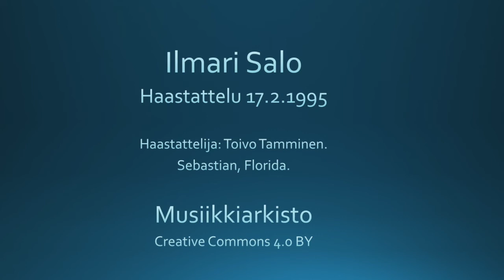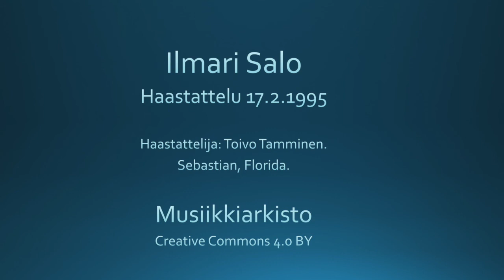Ilmari Salo - Haastattelu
Ilmari Salon haastattelu. Haastattelija Toivo Tamminen. 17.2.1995, Sebastian, Florida.